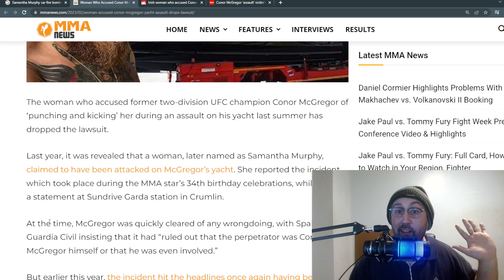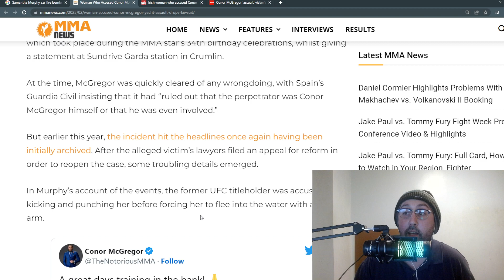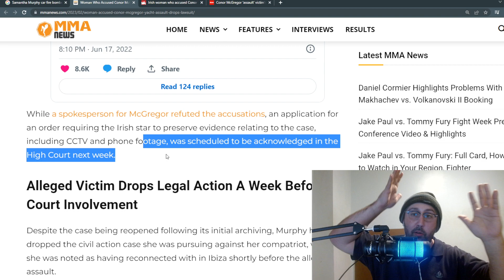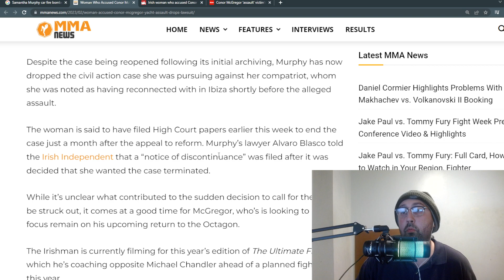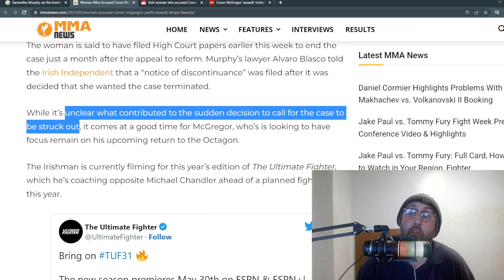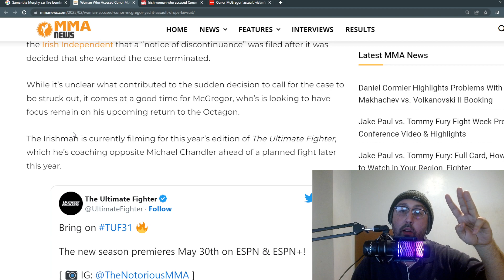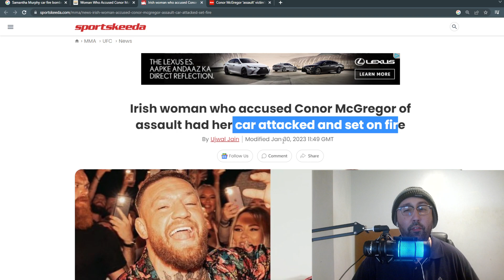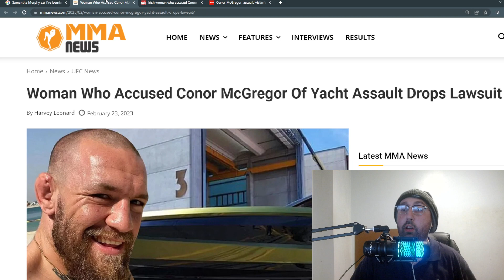CONOR MCGREGOR'S ALLEGED YACHT ASSAULT VICTIM DROPS LAWSUIT AGAINST CONOR MCGREGOR!?!?